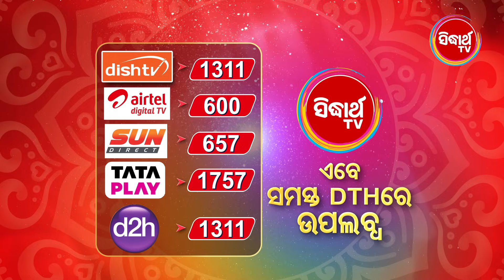ମଙ୍ଗୁଳାର ଭାଗ୍ୟ - Mangulara Bhagya - Mega Serial - EP - 597 - Promo 2- Mon-Sat 8:30PM Sidharth TV